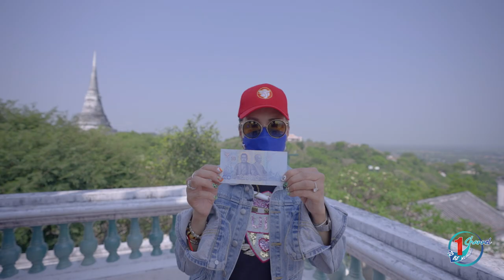เขาวัง พระราชวังบนเขาแห่งแรกของประเทศไทย l Princess Vlog Ep.47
Vlog นี้ทูลกระหม่อมจะพาไปชมความงามของ พระนครคีรี (เขาวัง) พระราชวังบนเขา ที่สร้างในสมัยรัชกาลที่ 4  ชมความงานของสถาปัตกรรม ในยุคสมัยนั้นกัน หากใครไปเพชรบุรีแล้วไม่ไปที่เขาวัง แสดงว่ามาไม่ถึงเพชรบุรีนะ